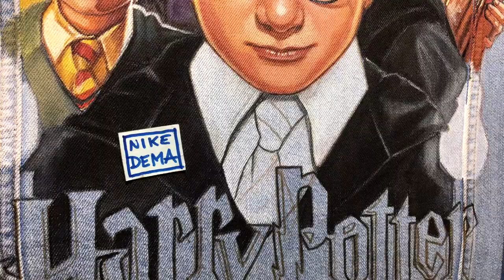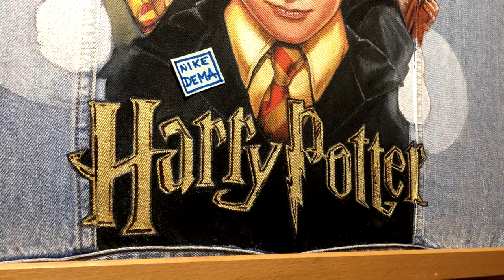DIY HARRY POTTER ON JEANS JACKET PART 1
the Harry Potter's world painting on denim jacket (part 1)
Dedicated to my sweet Maria Francesca with love!
This jacket is SOLD
(you can write me in contact)
as soon as possible I'll post the part 2 with the background of Harry Potter' friends
it takes me many hours of work, for this reason I decided to make 2 different videos :)

This handpainted work is made in collaboration with Arteza Art Supplies,
NikedemaartbyNico18 and it's active until August 28th
Link for fabric paint: